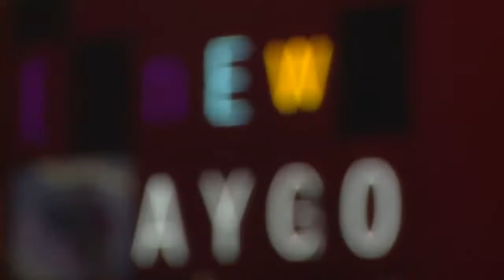Toyota Aygo world debut live in Geneva,sport cars video, sport cars 2016